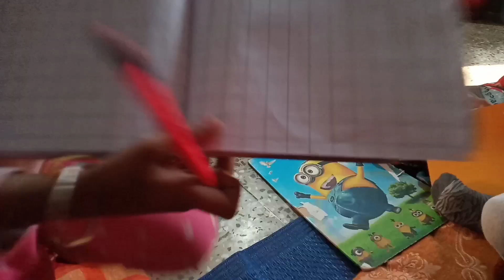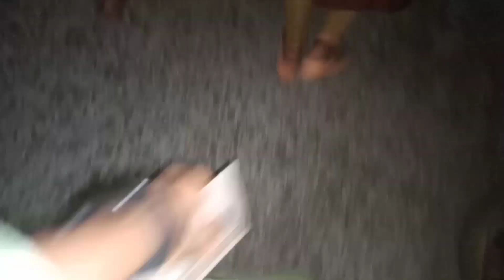आज खाना खाने के बाद स्पेशल चिझ खाई 🍽️ | Puja 14 Chavhan